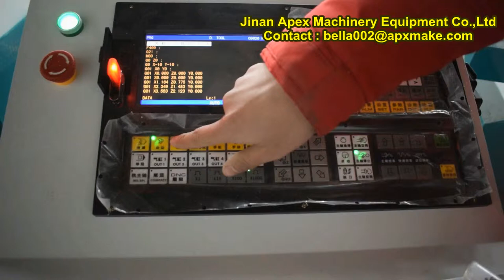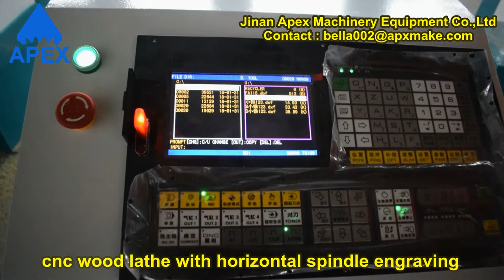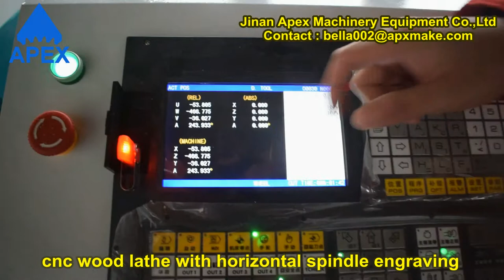cnc wood lathe with horizontal spindle engraving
Our office address :huayuan road, licheng district , Jinan city , China
Our factory address : Qingdao road , huaiyin district , Jinan city , China